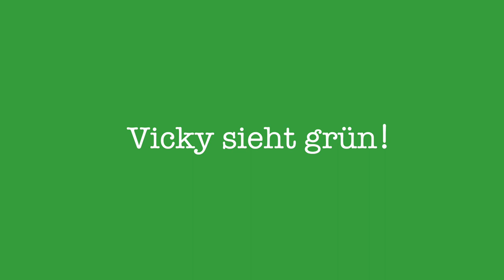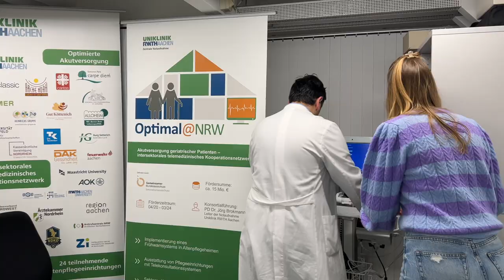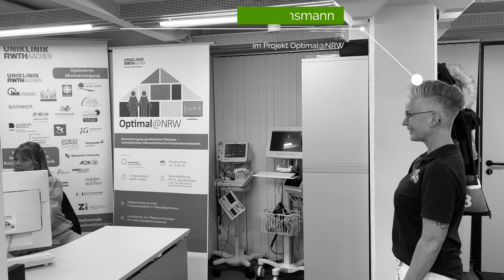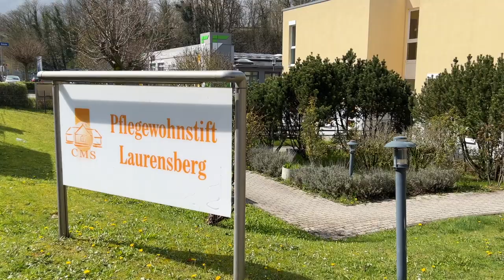Vicky sieht grün – im Innovationsfondsprojekt Optimal@NRW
Ältere Bewohnerinnen und Bewohner in stationären Pflegeeinrichtungen werden, insbesondere außerhalb der regulären Sprechzeiten der Hausärzte, häufig vorschnell in ein Krankenhaus eingeliefert. In vielen Fällen könnten ihnen diese vorschnellen Hospitalisierungen durch Telemedizin erspart bleiben. Doch wie sieht die Akutversorgung älterer Personen, egal an welchem Wochentag und zu welcher Tageszeit, in ihrer gewohnten Umgebung und digital unterstützt aus? Reporterin Vicky hat sich die intersektorale telemedizinische Zusammenarbeit im Innovationsfondsprojekt Optimal@NRW mal genauer angeschaut.